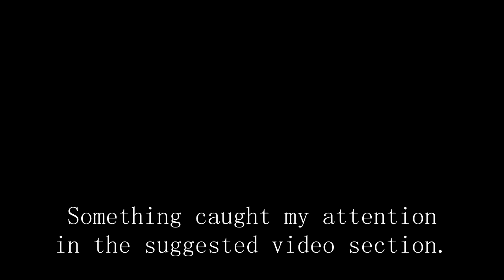R.i.P. Parody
Ugh

If you ask, no I don't want to know why its 15 mins long.